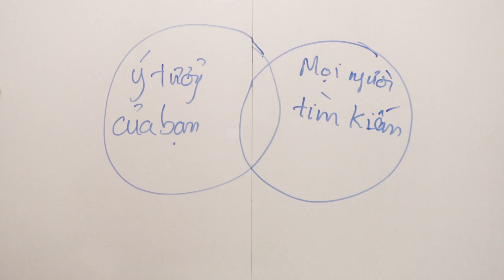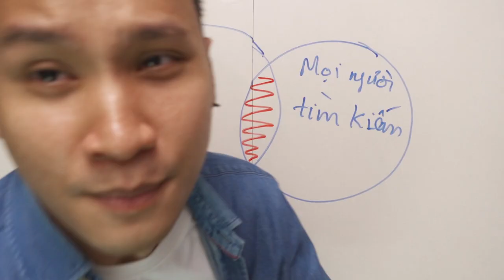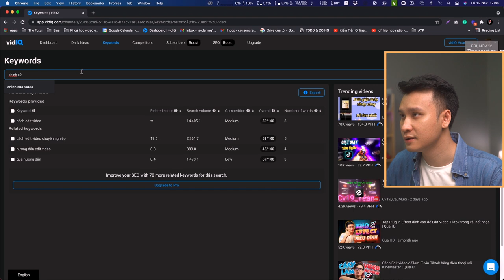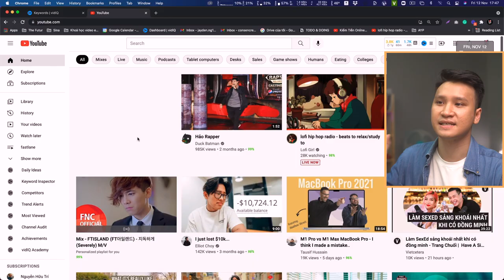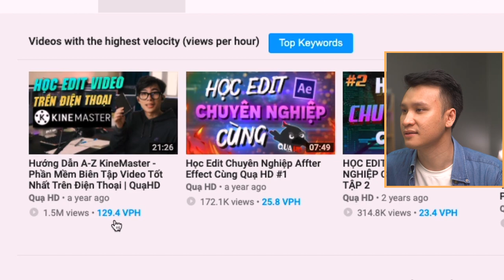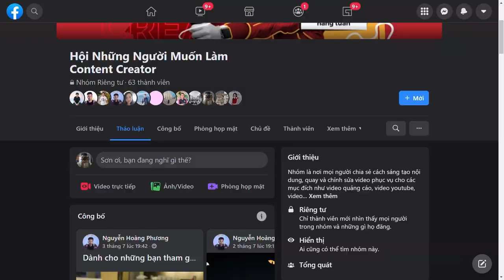Cách Tăng View Trên Youtube? Tool Tăng View Youtube | Con Sen Creator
🍀 Khóa Học Miễn Phí & Những Nội Dung Chuyên Sâu Về Kinh Doanh
 Master Your Presence - Làm Chủ Giọng Nói & Sự Tự Tin Trước Camera!

😁 Nếu thấy hay, hãy DONATE để mình có chi phí làm ra video chất lượng hơn nữa cho mọi người nhé 😆

Nguyễn Hoàng Phương

Cách Tăng View Youtube nhanh nhất? Tool tăng view cho youtube
Bạn có băn khoăn không biết vì sao mà làm video hoài mà vẫn không ra view?
Bạn có muốn công sức của bạn được đền đáp.
Bạn có bị cái trường hợp là làm hoài bao nhiêu năm mà vẫn ko thấy chuyển biến?
tăng view youtube miễn phí, tăng view youtube, phần mềm tăng view youtube, tool tăng view youtube 2021, cách tăng view trên youtube

👉  Link Channel VidIQ để các bạn có thể học và biết thêm các tính năng:

😁 Mọi người cùng xem và comment bên dưới để chia sẻ cùng mình những vấn đề của bạn và cùng nhau giải quyết nó nhé! 😊

Credit
Host: Phương Răng Thưa
Editor: Hồng Sơn
Designer: Vương Ngọc Vân Anh